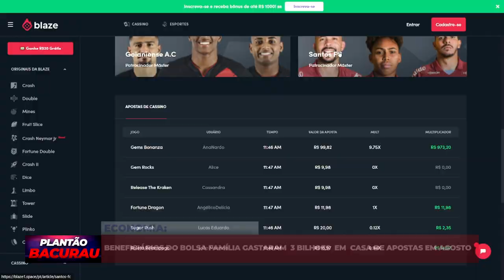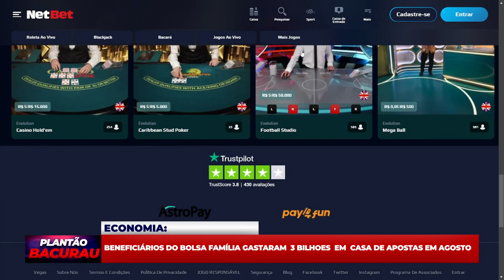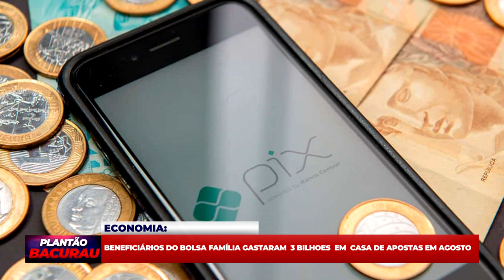BENEFICIÁRIOS DO BOLSA FAMÍLIA GASTARAM 3 BILHOES EM CASA DE APOSTAS EM AGOSTO